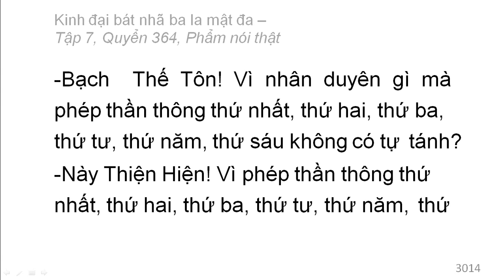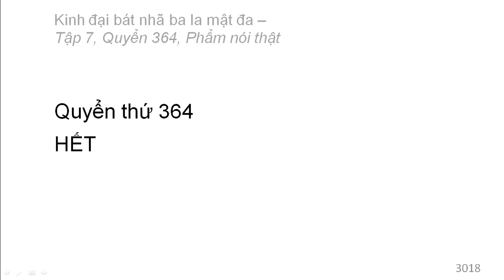Quyển 364: Kinh đại bát nhã ba la mật đa - Phẩm nói thật (rất hay) (364/600) (15)